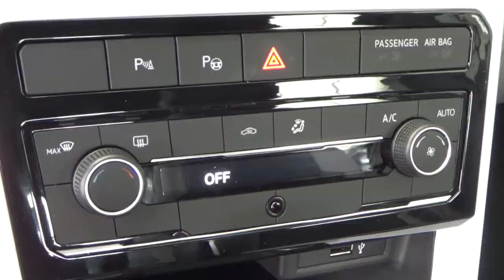Volkswagen / T-Cross / 2021 - 7297